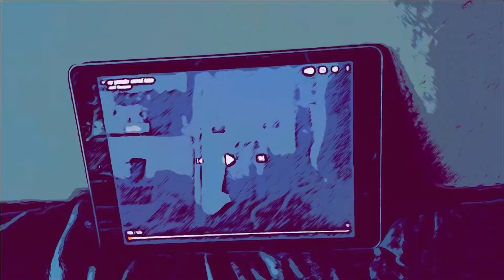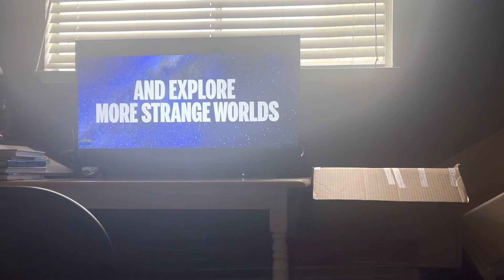My Reaction / Thoughts on Marvel Studios What If Season 2 Teaser Trailer 2023